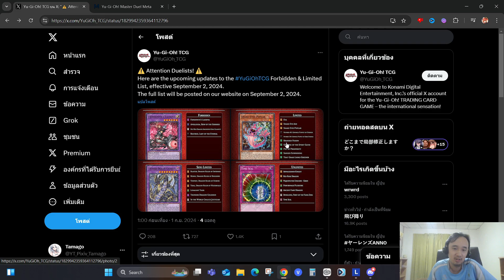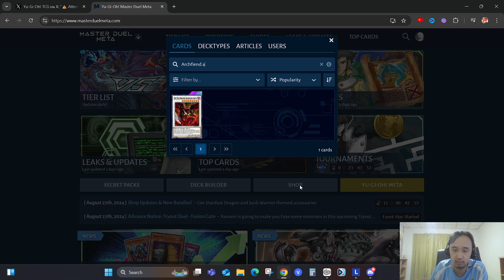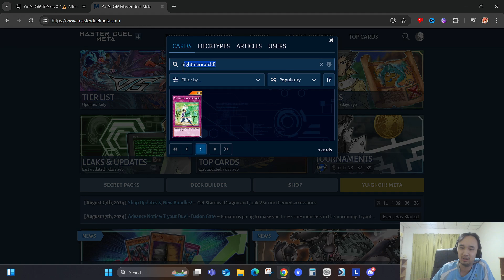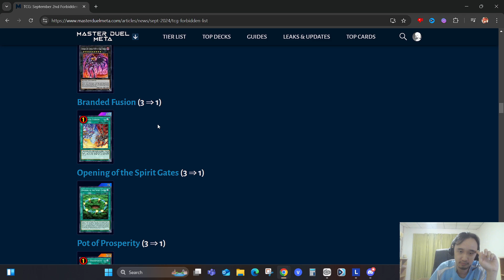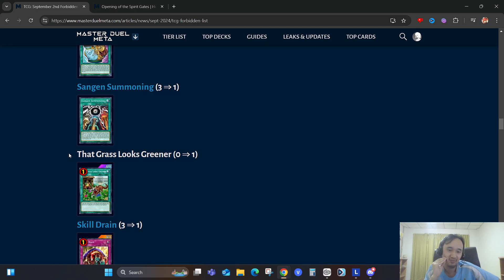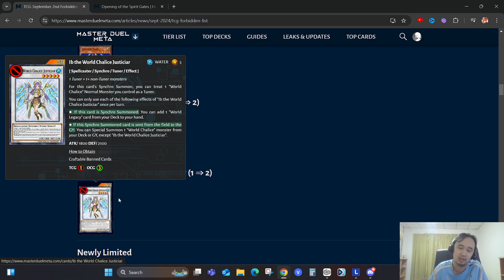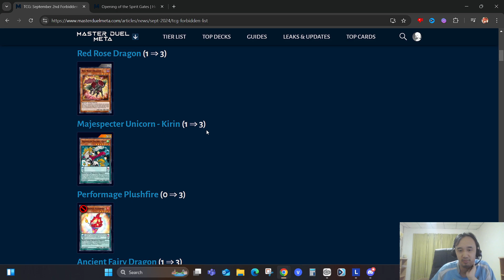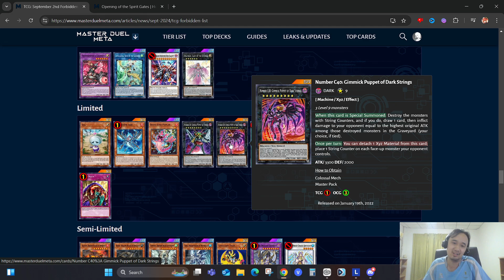ส่อง Banlist ล่าสุดของ TCG ที่ค่อนข้างดูดี แต่ Yubel โดนน้อยไปหน่อย - Yu-Gi-Oh!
สวัสดีครับ Tamago ครับ จะเรียก 'ตวง' ก็ได้
Music
-[Blue Archive] Unwelcome School_Piano Jazz Ver. (Feat. Mitsukiyo)